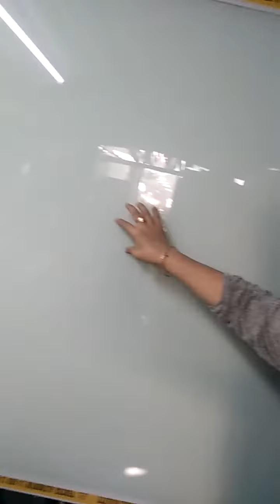December 23, 2021 Glass Rolling Movable Writing Board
Call.or Text
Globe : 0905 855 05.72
Tnt      : 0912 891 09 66
Landline ( 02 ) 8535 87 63